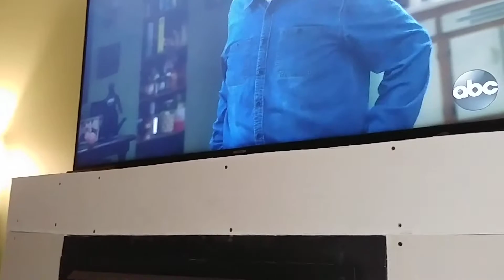Eating tacos and tequitos and watching The Conners 🌮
Episode- A Stomach Ache,  A Heartbreak, and a Grave Mistake